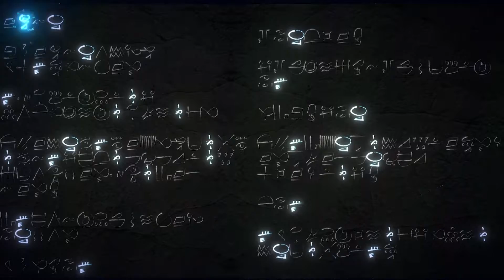Secret of Sardinia | Gameplay Trailer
Swim through a desolate underwater world to discover the truth of your lost civilization. As the last sardine in Sardinia, you must translate ancient fragments, listen to the voices of the dead, and rebuild a forgotten mythology as you uncover the deepest secrets of the sea.

Get access to the beta version of the game for a limited time on Steam!